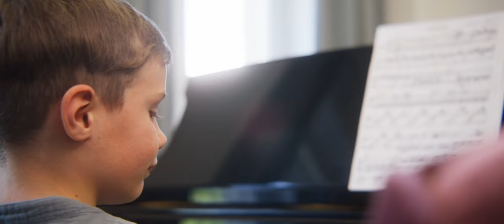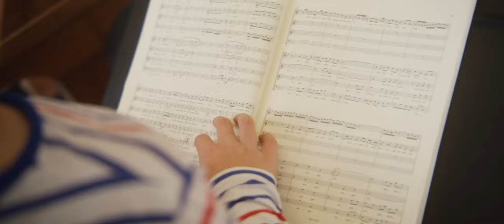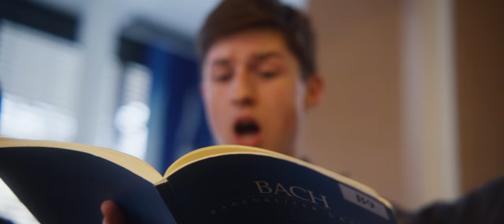THOMANERCHOR Leipzig | Imagefilm (2023)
Der THOMANERCHOR Leipzig ist mit seiner mehr als 800 Jahre umfassenden Geschichte einer der ältesten Knabenchöre Deutschlands und die älteste Kultureinrichtung der Stadt Leipzig. Rund einhundert Knaben und junge Männer mit individuellen Persönlichkeiten und einer gemeinsamen Leidenschaft für Musik widmen sich in den wöchentlichen Motetten, in Gottesdiensten und Konzerten im In- und Ausland der Chormusik Johann Sebastian Bachs und weiterer Komponisten und verzaubern mit ihren Stimmen bis heute jährlich tausende Zuschauer.

Video: twosyde media GmbH (2023)